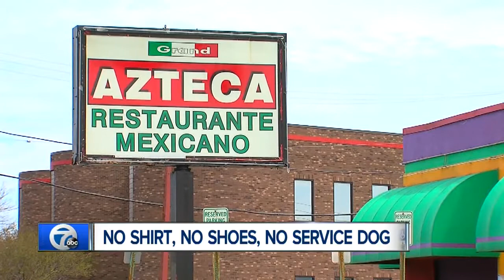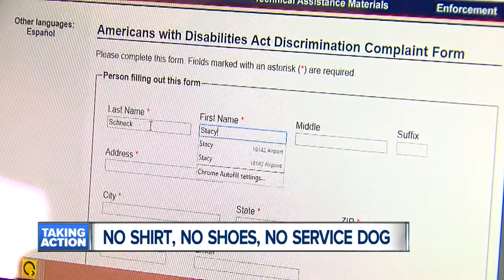Leader dog not welcomed at Mexican restaurant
Leader dog not welcomed at Mexican restaurantGlenda Lewis, Dave LewAllen.